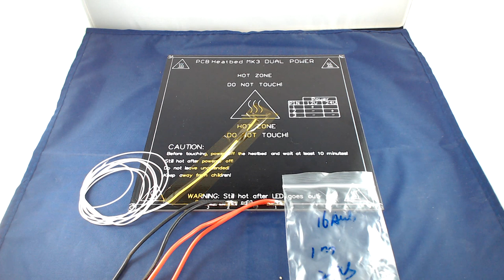114. Building a 3D Printer clone - Heated bed wired for action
Heated bed wired for action.

Using double 16 AWG silicone wire for mechanical durability and current carrying capacity. Thermistor end in hole secured with super glue.

Note: Use a powerful temperature controlled soldering iron. Sadly mine was lacking

Twitter TheTechRabbit
Instagram thetechrabbit